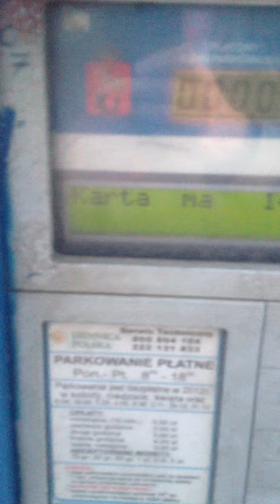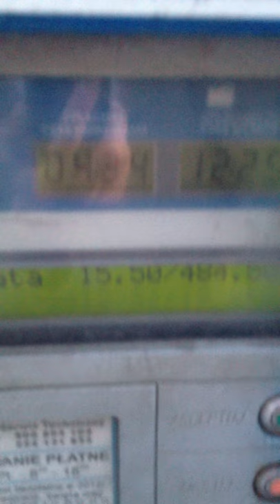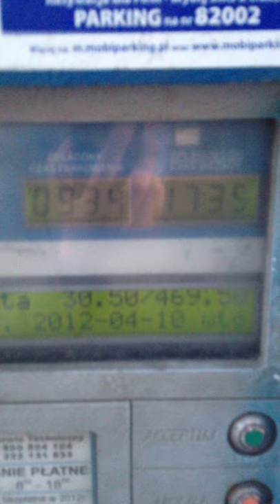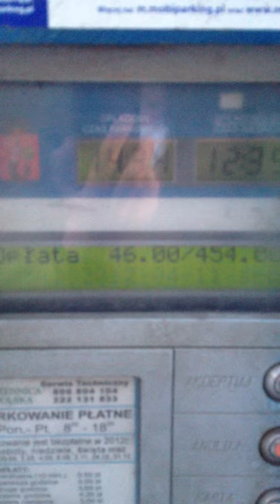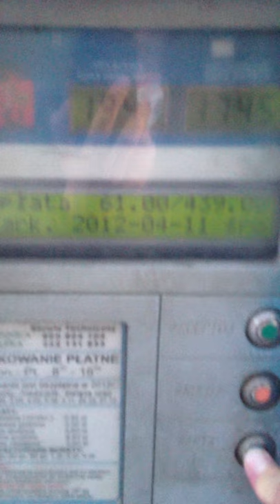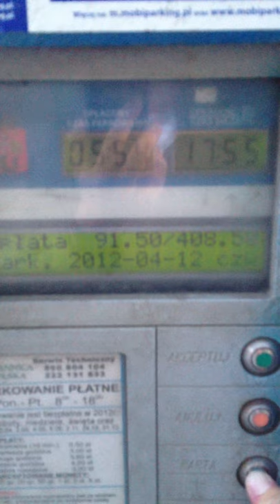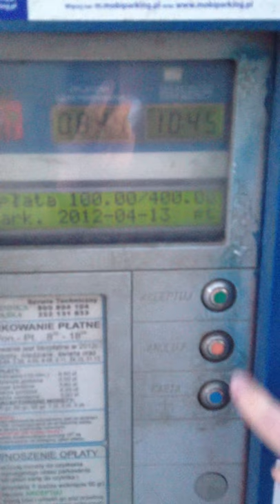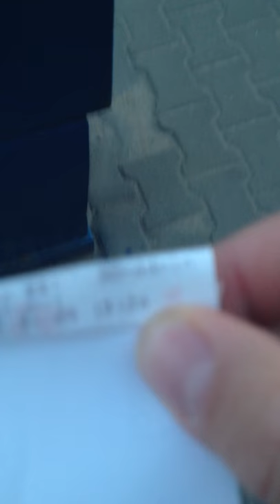Bilet ZDM za 100 zł :)